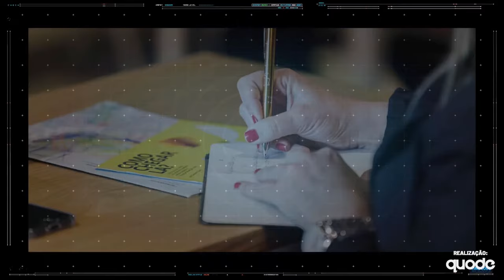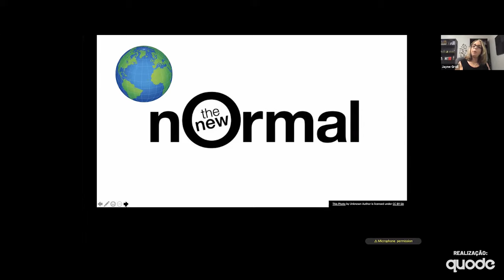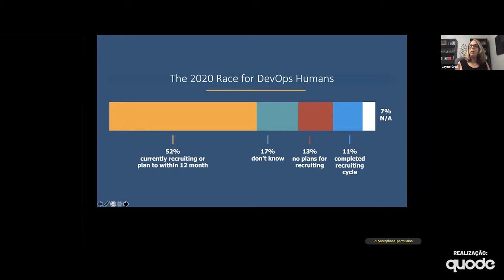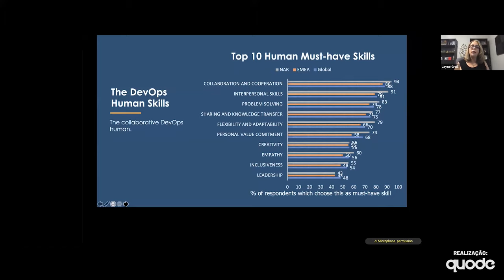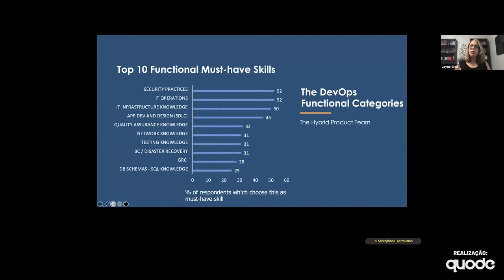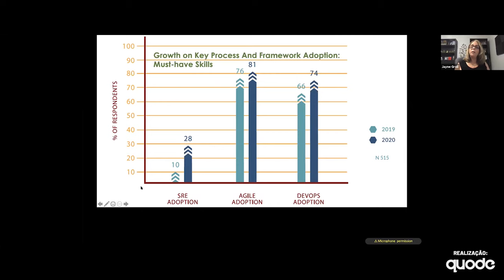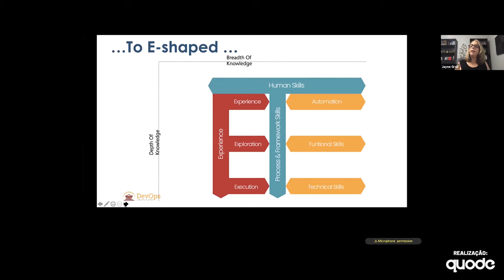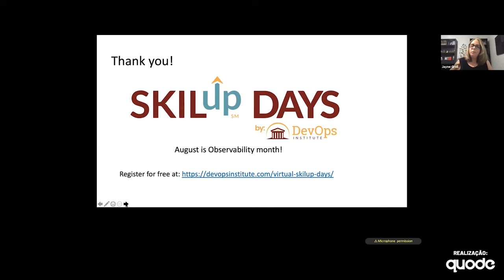DevOps and Human Transformation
ADK4U - Congresso virtual internacional sobre Agilidade e Transformação Digital | ROOT DAY
Palestra de Jayne Groll, CEO e Co-founder do DevOps Institute.